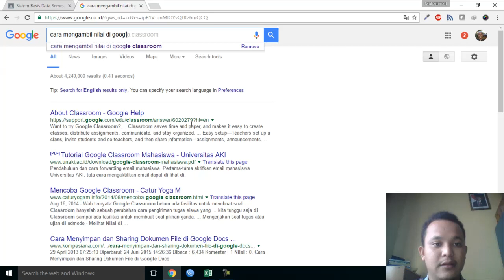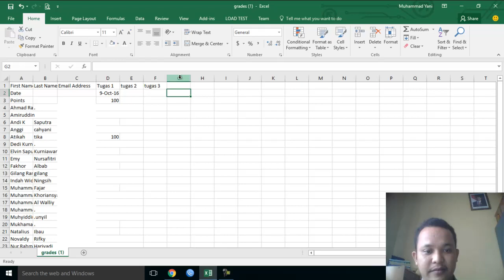Cara mengambil nilai di Google Classroom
Di Goolge Classroom ada dapat mengambil hasil penilaian tugas-tugas yang telah anda berikan ke Siswa atau Mahasiswa. Hasil penilaian dapat dilihat langsung dengan Goolge Sheet atau bisa anda download dengan format file CSV.